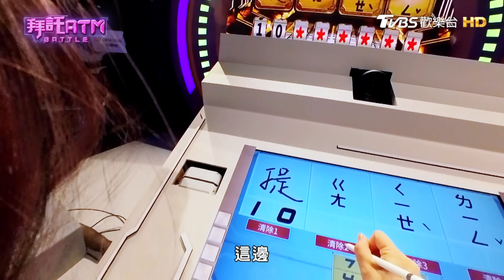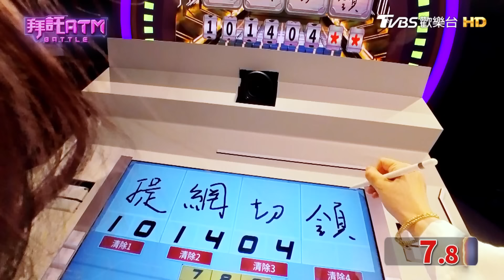[SUB]MBA碩士鬥智賽！李易靠羽球通過入學面試！？王心恬爆交往多金男 卻因XX吃足苦頭？什麼題目 讓胡瓜也忍不住搶答？│拜託ATM 20240412(完整版)│王心恬、李易、李健光、王宜安、溫蒂姐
本集來賓：王心恬
專家：劉宜函